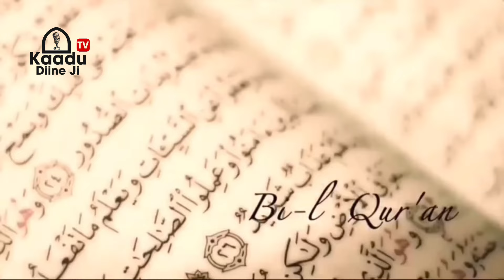Après son discours, ndax ab dioullit warna critiquer ngour publiquement ??? | Oustaz Alpha Ba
Thomas Mathieu Crooks

Proces Mimi toure Mansour Faye de Mackey Sall

L’insulte de Imam Drame de Pastef MODAP

Grave, accident à Louga, 11 morts

Conseil des ministres de ce mercredi, de nouvelles nations et de grandes décisions  Bachir Diomaye Faye Ousmane Sonko

La mère de Mareme Faye Sall est convoqué à la gendarmerie

Madiambal Diagne sur la plainte de Ousmane Sonko

Visite du président Bassirou Diomaye Faye a Touba chez Mountakha Mbacke

Cheikh Thioro Mbacke humilie Babacar Fall

 Magal de Touba Bassirou Diomaye Faye à la grande mosquée de Touba

Ousmane Sonko brandit la photo de martyrs, fait des tristes révélations

Ousmane Sonko Bougane Guéye a Touba

Le phénomène de double m€urtre au Sénégal Pikine

Décès d’Aziz Dabala et Waly - Les Téléphone ont Parlé pour Inculper la Bande, Thioro Mandela Révèle ???

Direct tribunal de Pikine audition du double meurtre

Alahou Akbar la sœur de Aziz Dabala dèvoile une exclusivité sur Nabou Leye (Audios yima Aziz yonè….

Nabou Leye Aziz Dabala double m£utre Pikine technopôle

Ouverture Mawlid Medina Baye 2024

Urgent- Sonko répond à Abdou Mbow & cie 'Motion de censure doufi am... douniou danel tarafatal ayni

Reddition des comptes- Mamy Samb remet Mame M. Niang à sa place 'mofi waxon day saisir keur Sonko bi

Révélations de M. Diallo sur Mamour Diallo et Mame Mbaye après la sortie de Sonko- 'si tabaski bi...

Depuis la Chine Ngoné lâche une b0mbe sur la reddition des comptes ' amna ministre bou daw dém ...'

Moustapha Diop Humilie Abdou Mbow Kirikou

En Direct de la Chine-Ngoné lâche une b0mbe sur la reddition des comptes'amna ministre bou daw dém'

DPG de SONKO fixée- Les révélations croustillantes de Serigne S. Gueye sur la datte du 11 Août

Salma Ibrahima Fall Donne les Noms d'Autorités en Fuite Cités par Ousmane Sonko 'Mame Mbaye Niang...

Allakhou Akbar 😱 Avant May Nekk Yalla Yalla Damadon Julli, LA voix du peuple Néko Ay Séytané nguén😱

Revue de presse Ahmed Aïdara du Vendredi 06 septembre 2024

Massalikoul jinan aida mbodj Cheikh Oumar Diagne Diomaye Sonko

Débat houleux, Samba Apr en c0lère quitte le plateau en direct à cause du juriste Pape Moussa Sow

Revue de presse Ahmed Aïdara du Lundi 09 septembre 2024

Affaire Cheikh Oumar Diagne- Imam Dramé met en garde contre toute politisation...

Critique envers les Tarikhas - Imam Kanté descend en flamme Cheikh Oumar Diagne

Ça ch@uffe Débat très enflammé en direct en fin d’émission entre

Révélations sur Sonko à Touba et l'affaire Cheikh Oumar Diagne...’

SONKO RÈGLEMENT DE COMPTE LAY DEF DO TAKH DEMOUL...XOULO ENTRE ASSANE DIOUF ET OUMAR GUEYE.

Srg Cheikhouna Mbacké très en colère et détruit Gana mésséré, Thiédo mouride et Mame Mor Mbaye et…..

OUSMANE TOUNKARA CHEIKH OUMAR DIAGNE LIMOU WAX SI VIDÉO YI AK YONOU MOURIDE

MBOUR- Le discours du PR Diomaye 'Le gouvernement est en train de combattre ce phénomène...'

🚨TFM LIVE - Faram Facce du 11 SEPTEMBRE 2024 - Invité - Me Doudou NDOYE - Pr - Pape Ngagne Ndiaye

Urgent - Du nouveau Agression à HLM , 'diourom niari nite laniou w

Agression aux HLM - Salma Fall 'Le taximan arrêté, une partie de l'argent retrouvée'

AVIS DE DIAGNE IMAM BABACR SYLLA AFFAIRE DE CHEIKH OUMAR...LIMOU WAKH...’

Plainte Pape Abdoulaye Touré débat très tendu entre Salma, Mass Mboup et Pape Malick Ndour en direct

Intégralité - Discours en wolof du président Bassirou Diomaye Faye du 12 septembre 2024…’

Le cours magistral de Ngagne Demba sur la décision de Diomaye- 'lii Sonko waxoon...'

URGENT -CHEIKH BARA NDIAYE (Cheikh Omar Diagne )FAIT UNE IMPORTANTE DECLARATION A PARIS

'Diomaye ak Sonko Niola yobou Chine' Ngone répond sèchement Babacar Dione 2stv & Aliou Sow

Main sur coran, Mame Mor Mbaye dément Cheikh Bara Ndiaye

Ousmane sonko rend hommage à sa mère 'bima néké Kasso sama Yaye hoo😭…’

C@mbr!ol@g£ à Keur Ndiaye Lô- La V!ct!m€ révèle “30 millions lagn ma sathie, Bi Gendarmes Yi Nieuwé…’